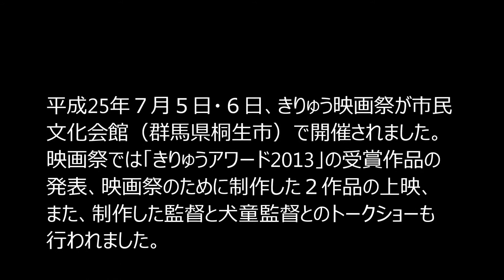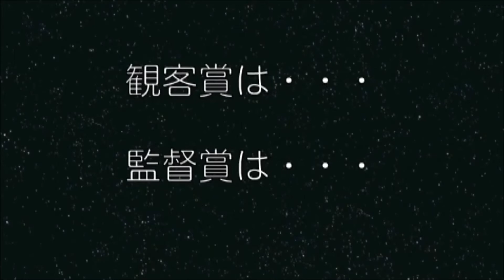きりゅう映画祭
平成25年７月５日・６日、市民文化会館（群馬県桐生市）できりゅう映画祭が開催されました。映画祭では、「のぼうの城」や「ジョゼと虎と魚たち」の犬童監督を審査委員長に迎え、「きりゅうアワード2013」も行われました。後半では、犬童監督などのトークショーも収録されています。
なお、本動画を編集するにあたり、主催である桐生青年会議所の御協力をいただいております。